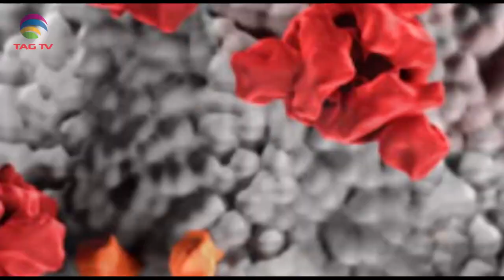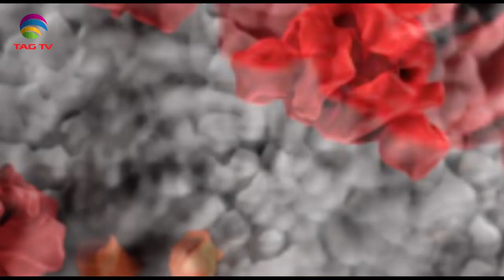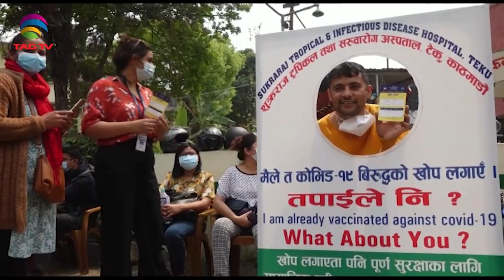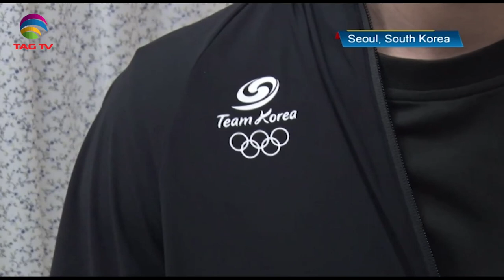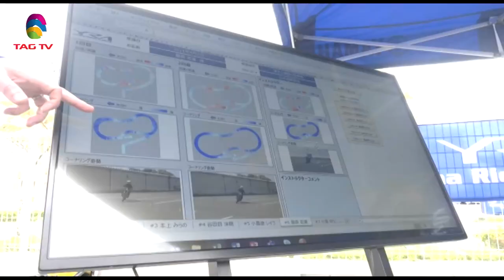Geo Politics in South Asia Focus May 01, 2021 - South Asian Weekly News Show